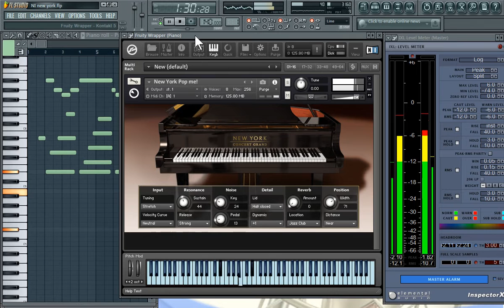NATIVE INSTRUMENTS NEW YORK | Curso Profesional de Produccion Musical a Distancia